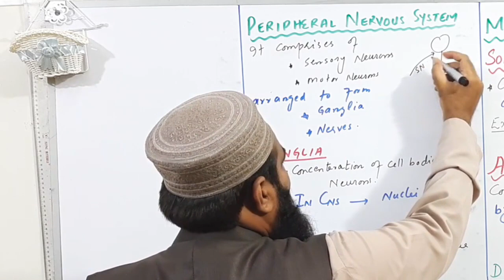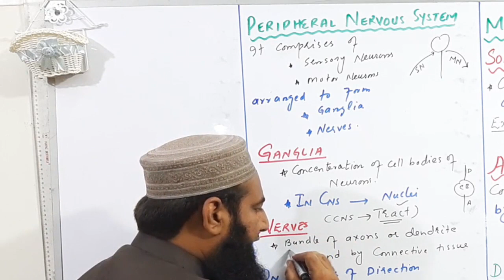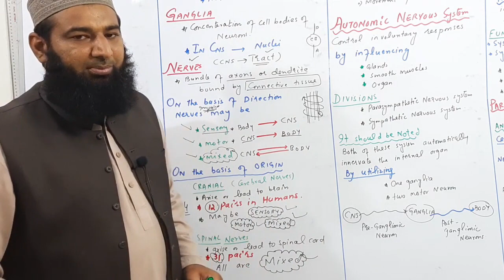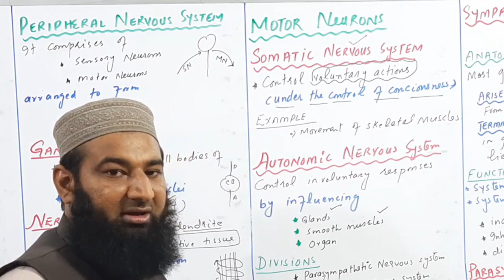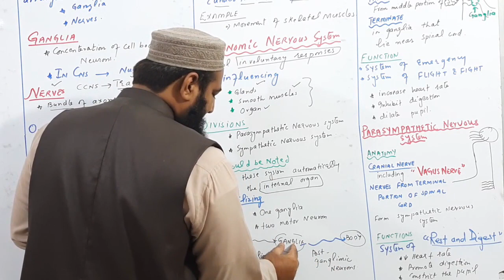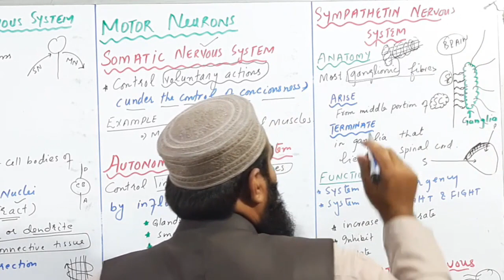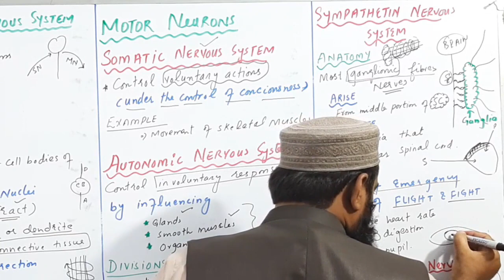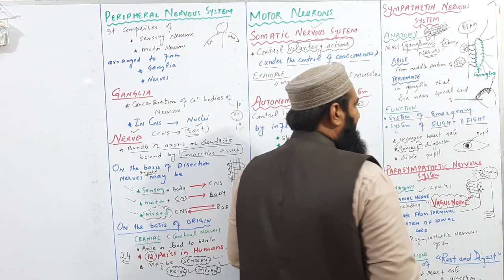Biology Ch#17-Lecture#19 Peripheral nervous system (F.Sc 2nd Year)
f.sc biology 2nd year lectures, in this lecture we will discuss about peripheral nervous system from f.sc 2nd year biology chapter no 17.

15.Homeostasis
16.Support and movements
17.Coordination and Control
18.Reproduction
19.Growth and Development
20.Chromosomes and DNA
21.Cell cycle
22. Variation and Genetics
23.Biotechnology
24.Evolution
25.Ecosystem
26.Some major ecosystems
27.Man and his environment